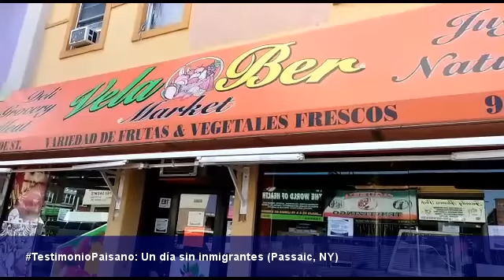TestimonioPaisano: Un día sin inmigrantes (3)